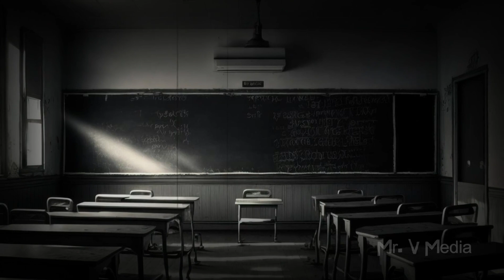5 True High School Lockdown Horror Stories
5 True High School Lockdown Horror Stories

SUBTITLES are available! Please turn on subtitles in your language

          --- *Stories* ---
STORY-1  00:00:00
STORY-2  00:06:43
STORY-3  00:12:05
STORY-4  00:16:40
STORY-5  00:20:03

All rights to these elements are owned by their respective creators, and no infringement is intended.